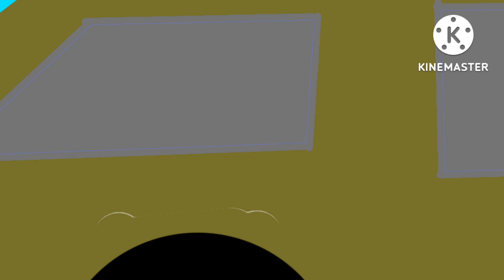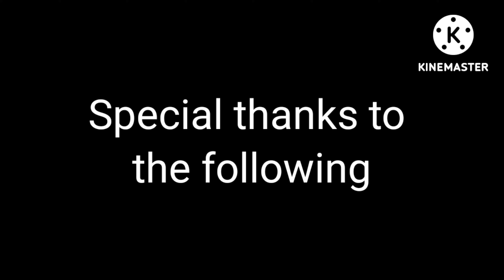Hidden Horrors Episode 5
The amazing Finale is here at last and I hope you all enjoy! I worked SO hard on this and almost went crazy trying to make it, so please, enjoy! Thanks guys!